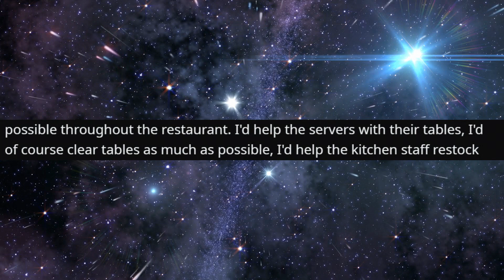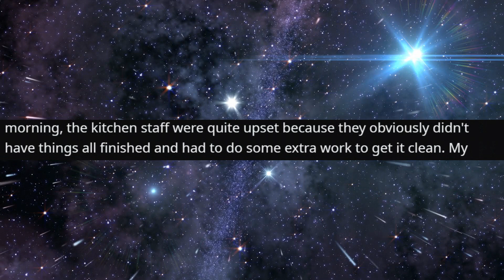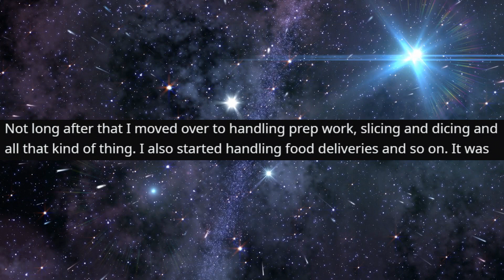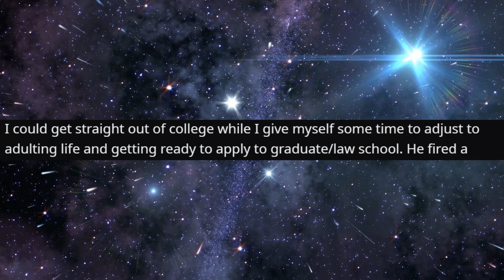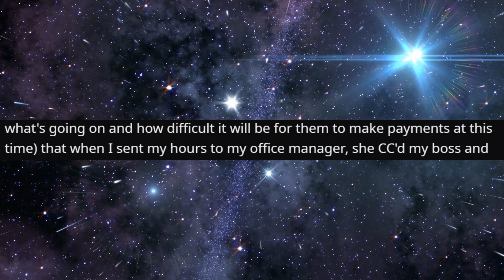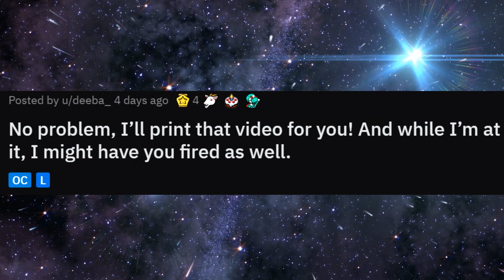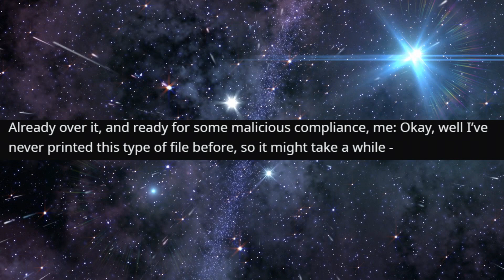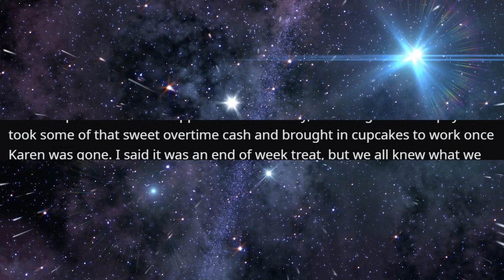r/MaliciousCompliance - You Want Me to PRINT a VIDEO???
Top Posts From r/MaliciousCompliance  on Reddit.

You Want Me to PRINT a VIDEO???